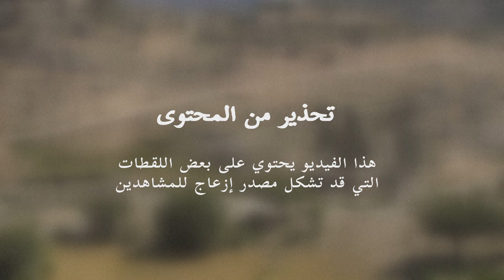مقتل فلسطينيين اثنين برصاص القوات الإسرائيلية في الضفة الغربية المحتلة | AFP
قتلت القوات الإسرائيلية فلسطينيين اثنين السبت ، حسبما أعلنت وزارة الصحة الفلسطينية، فيما قال الجيش إنه استهدف منفذي "عملية إطلاق نار" في مستوطنة شمال الضفة الغربية المحتلة.